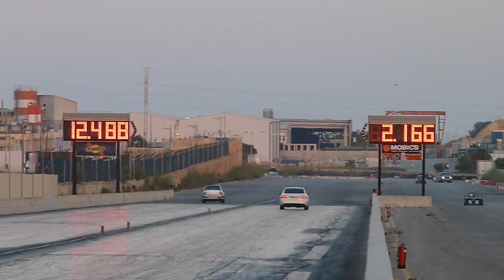June 2015 RWUB Run 42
19th June 2015 - The Summer Night Run What You Bring event hosted by the MDRA at Hal Far Raceway